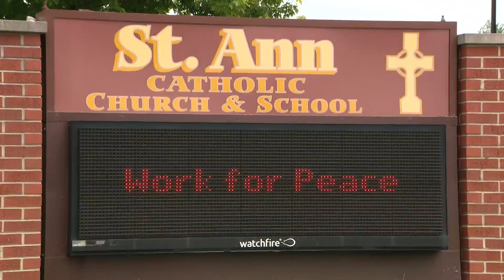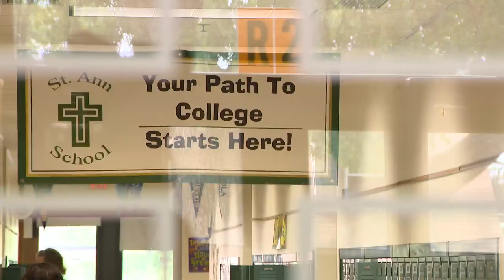'Sad, very sad': Suburban Catholic community reflect on school closings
Students at several Catholic schools in the South Suburbs walked out of their classrooms on Tuesday for the final time.